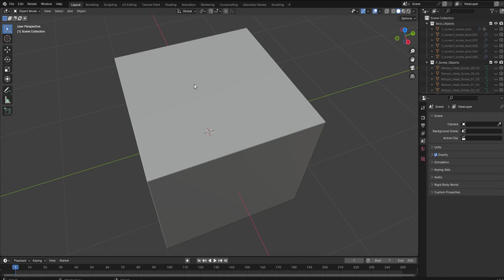Fluent Power Trip Blender Screw Heads Change Tool 5